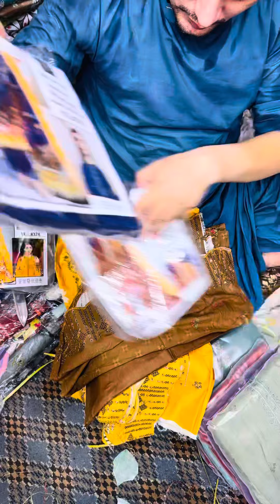Younus Khan Fabrics, GoldMark1 Shopping MallShop Karachi 👈03102810052